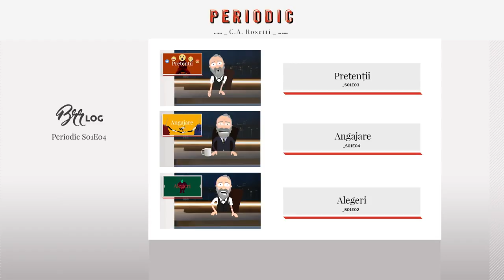Dragoș Pîslaru ex-Ministrul Muncii | Periodic S01E04 - Angajare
Am stat de vorbă cu ex-Ministrul Muncii, Dragoș Pîslaru, despre cum stau lucrurile pe piața muncii. Susține